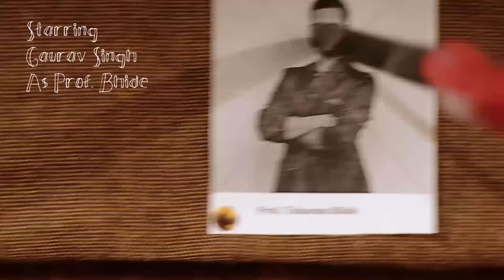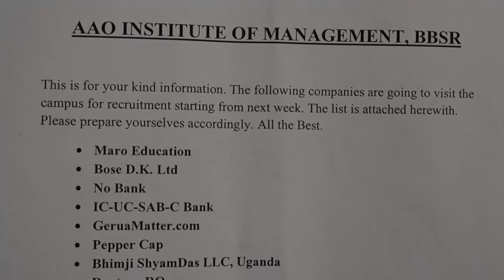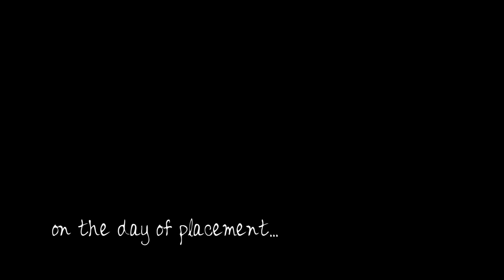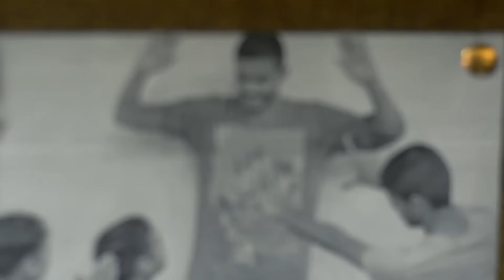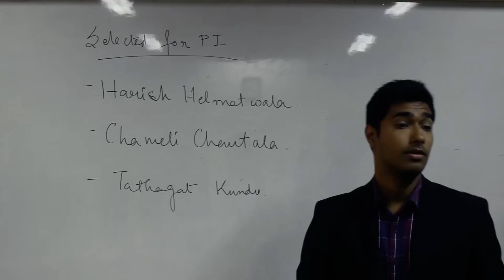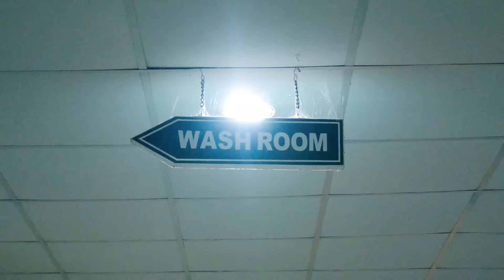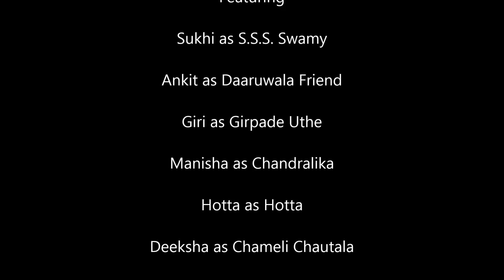Misfits Episode 03- Chakka vs Chauka | AZ Misfits | Absolute Zero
After coming back from the suspension Vaasu, Taikundu and Tendgangulkar is now in 2nd year. The placement season is on. Lets see what the 3 namunas will do to get their dream job or will they get it?
Watch out to know more.
Love.